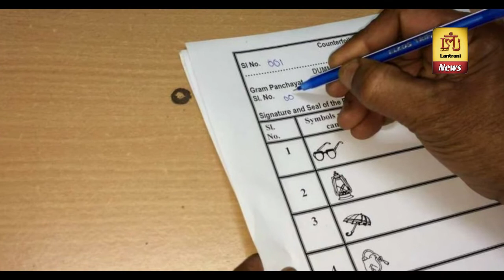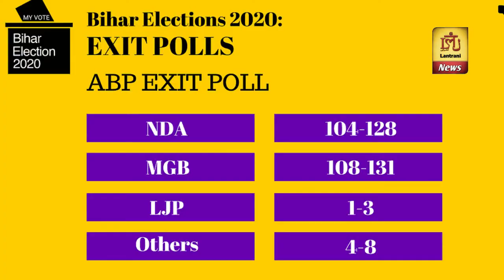tejaswi yadav Ne Ballot Paper Ki Recounting Ki Mang Ki Hai